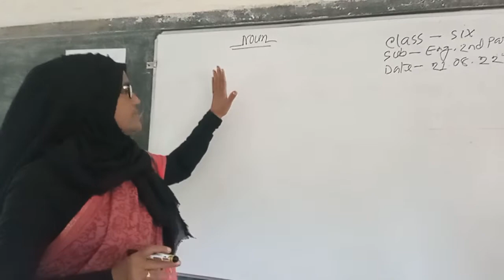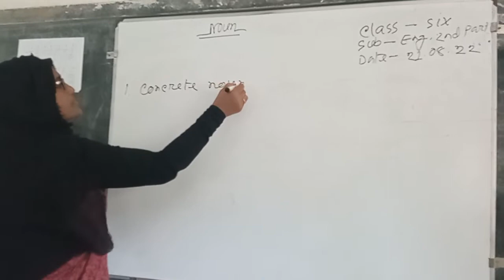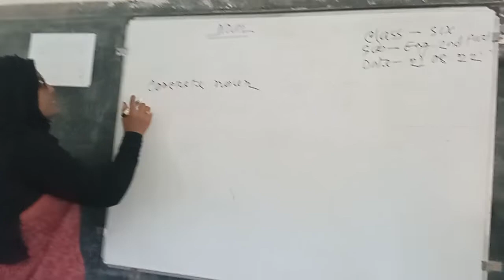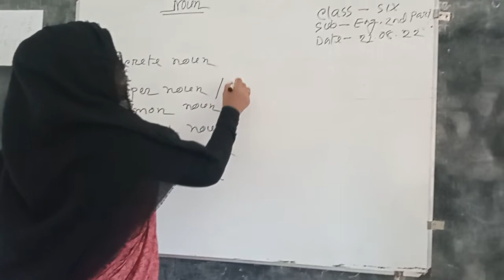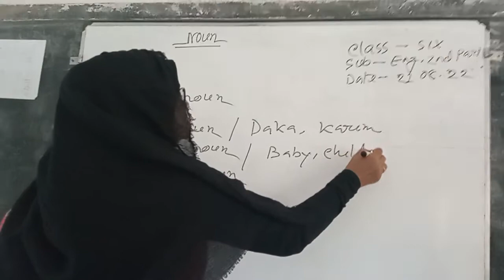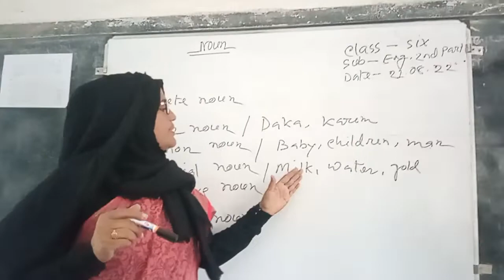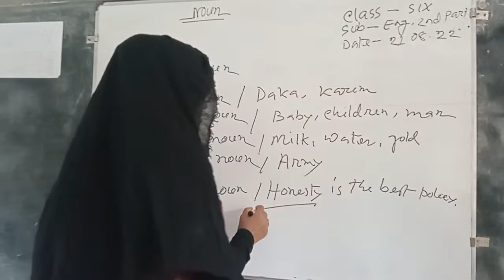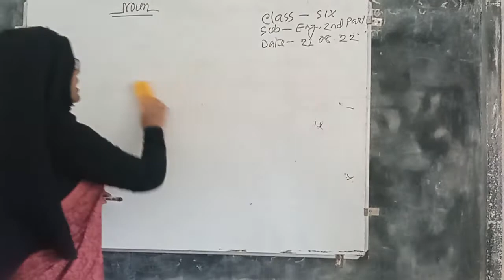Class Six Noun